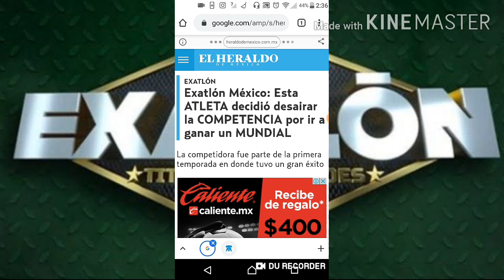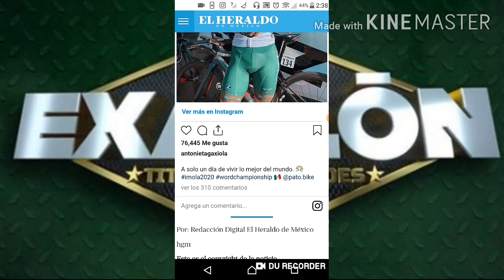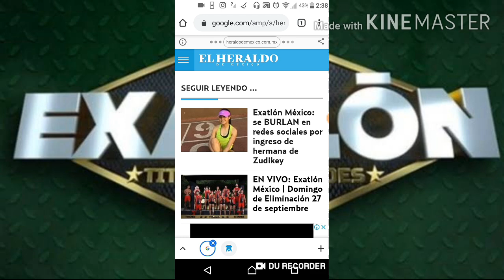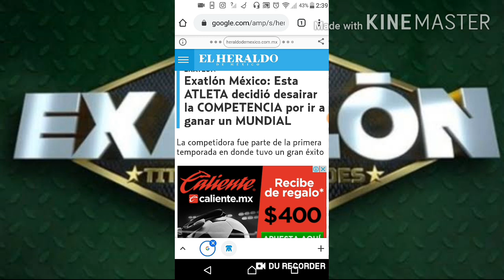ESTÁ ATLETA DECIDIÓ NO ENTRAR A EXATLÓN POR IR A UN MUNDIAL DE SU DICIPLINA I EXATLÓN MÉXICO 🔵 🔴